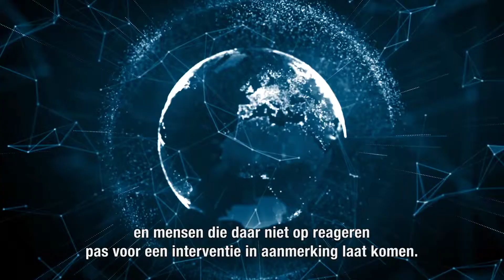KORT: Claudicationet: samenwerking vaatchirurg en fysiotherapeut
ClaudicatioNet is een geïntegreerd zorgnetwerk dat patiënten met perifeer arterieel vaatlijden, oefen- en fysiotherapeuten, huisartsen en vaatchirurgen met elkaar in contact brengt.